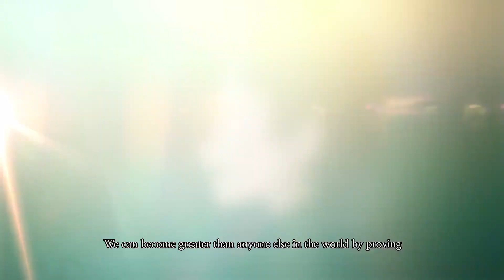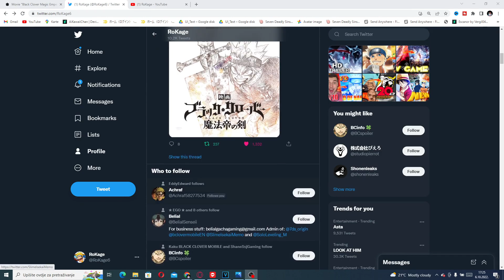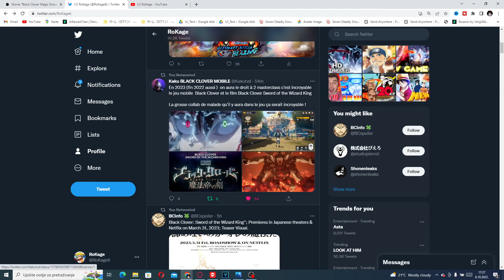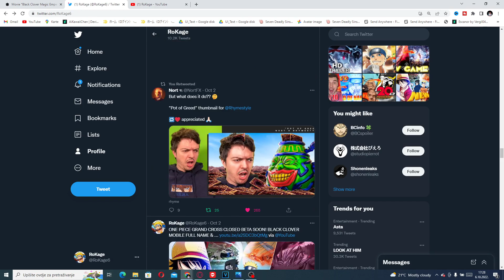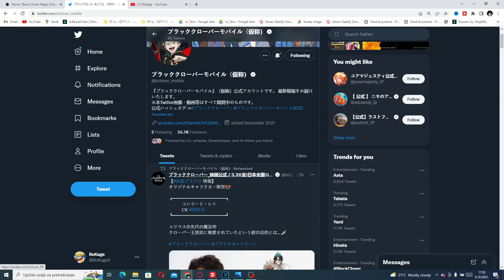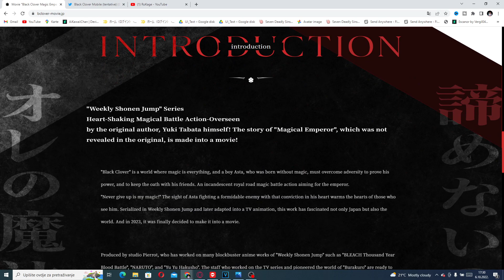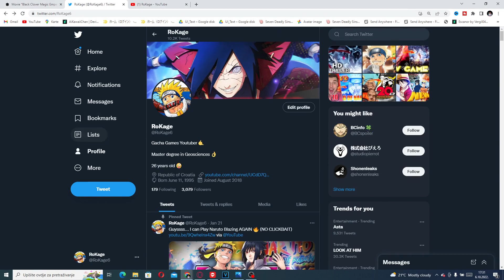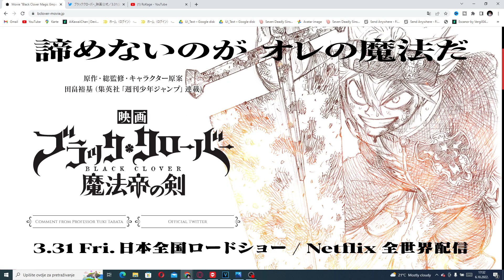BLACK CLOVER MOBILE X BLACK CLOVER MOVIE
On todays video we gonna talk about possible collab between black clover mobile and black clover movie.

Timeskip
0:00 Movie Teaser
0:30 Intro
0:48 Black Clover The Movie
1:33 Black Clover Mobile Collab
4:20 BC Mobile Fake Release Date
5:40 BC Mobile Halloween
6:17 Black Clover Movie Website
8:08 New Character
8:42 Conculsion

EPIC GAME!

Black Clover Gacha 2022 Mobile Game

Title: BLACK CLOVER MOBILE X BLACK CLOVER MOVIE